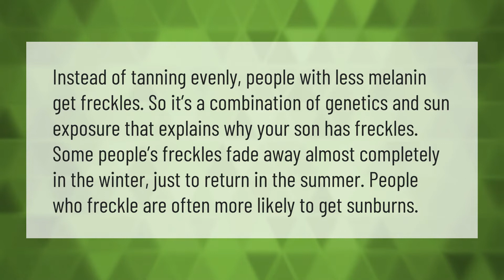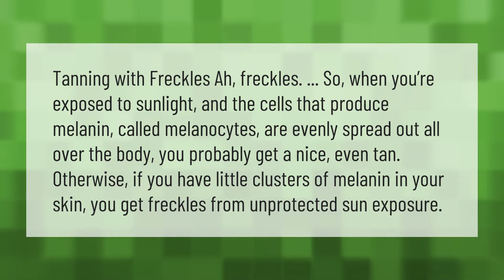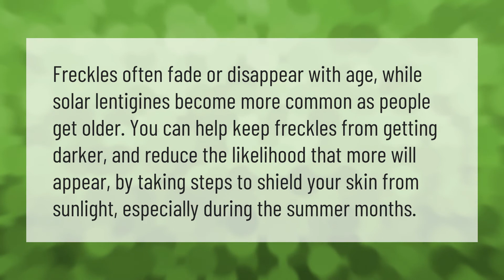Does everyone get freckles in the sun?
00:00 - Does everyone get freckles in the sun?
00:40 - Are freckles rare?
01:04 - Do freckles mean you can't tan?
01:38 - Why don't I get freckles?
02:10 - Do freckles go away with age?

Laura S. Harris (2021, June 8.) Does everyone get freckles in the sun?
    AskAbout.video/articles/Does-everyone-get-freckles-in-the-sun-252020